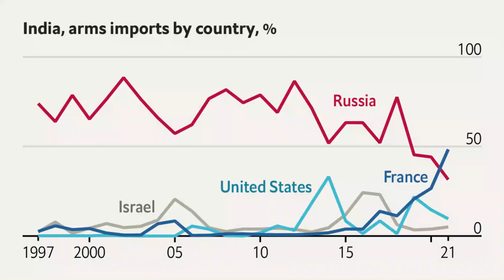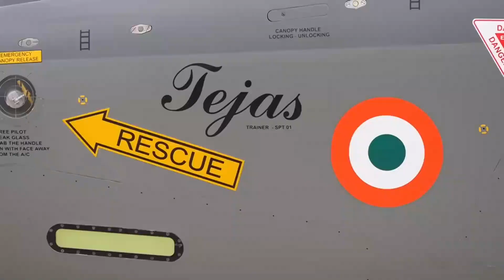The mighty F-35 Lightning| Is it going to be India's first 5th Generation fighter Jet?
India and The United States of America have collaborated in several defense production and acquisitions sectors. According to reports, the USA is floating its most lethal and advanced 5th Gen. fighter the F-35 Lightning to India for its probable sale to the most populous country of South Asia. One can understand that this new defense policy adopted by the USA towards India is nothing but an effort to mitigate the threats posed by the expansionist posture of China. The USA is equipping India, the arch-rival of China, with the most advanced and lethal defense equipment and technologies to effectively counter China in the Indian Ocean. Nothing official yet,  however, it is very likely that whenever India will look to equip itself with a new 5th Generation platform, it would be the F-35.